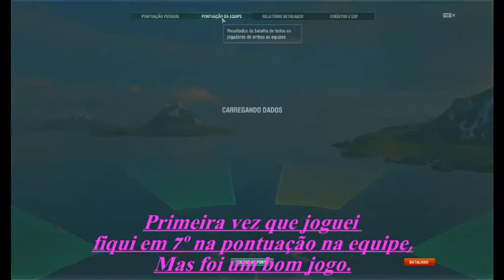Primeira e Segunda partida com um Destroyer Alemão V-25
World of Warships um jogo pra te viciar!

Com Lindos gráficos, uma jogabilidade incrível controle total em seus navios, você pode upar seus navios, e seus comandantes, é um jogo completo!
V-25 Destroyer Alemão
É pequeno esse navio, mais é muito divertido jogar com ele contra os grandões e poderosos.
O que tem de pequeno tem de leve e competente adorei jogar com ele!
Pode-se dizer que o V-25 pode assumir tudo em uma partida recomendo para iniciante como eu rsrsrs.